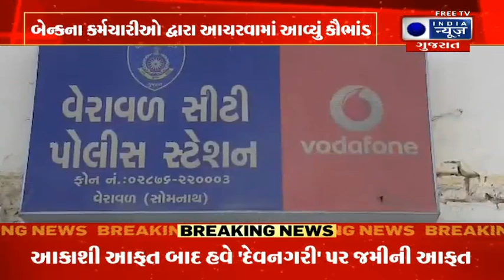આપણું ગુજરાત - India News Gujarat